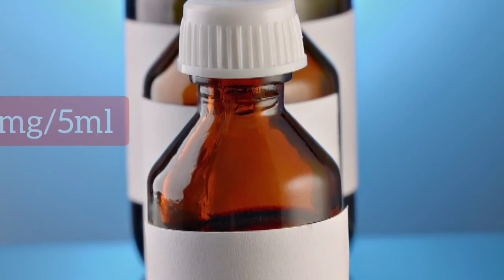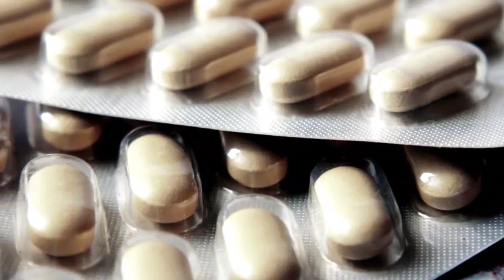درمان فوری آلرژی و کمک به افزایش اشتها با داروی سیپروهپتادین (Cyproheptadine)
🟢درمان فوری آلرژی و کمک به افزایش اشتها با داروی سیپروهپتادین

🟢آنتی هیستامین سیپروهپتادین:
سیپروهپتادین که با نام تجاری سیپراکتین نیز شناخته میشه جز دسته داروهای آنتی‌ هیستامینی ست که برای درمان آلرژی ناشی از تب یونجه، کهیر و کهیر غول آسا، کهیر ناشی از سرما مصرف میشه البته این دارو علاوه بر گیرنده های هیستامین گیرنده های سروتونین رو نیز مسدود میکنه به همین دلیل در درمان سندروم سروتونین، اختلال عملکرد جنسی ناشی از سروتونین ،سردرد میگرنی و افزایش اشتها هم استفاده میشه.
سیپروهپتادین یک اشتهاآور قوی ست به همین دلیل در دسته داروهای چاق کننده نیز قرار میگیره.

🟢آنتی هیستامین ها
🟢افزایش اشتها با سیپروهپتادین
🟢درمان اختلال جنسی با سیپروهپتادین
🟢درمان کهیر پوستی با سیپروهپتادین
🟢درمان آلرژی با سیپروهپتادین
🟢مقدار مصرف روزانه سیپروهپتادین
🟢بهترین زمان مصرف سیپروهپتادین
🟢عوارض مصرف سیپروهپتادین
🟢تداخل های دارویی سیپروهپتادین
🟢مصرف سیپروهپتادین در بارداری

00:00 آنتی هیستامین سیپروهپتادین
01:07 موارد مصرف سیپروهپتادین
01:35 اشکال دارویی و مقدار مصرف روزانه سیپروهپتادین
02:05 نکات و توصیه های پزشکی قبل از مصرف سیپروهپتادین
02:35 عوارض مصرف و تداخل های دارویی سیپروهپتادین
03:06 مصرف سیپروهپتادین در بارداری و شیردهی

 🟢اینستاگرام:
Instagram.com/dr_rabiei_pharmacy

ممنون که با کانال دکتر همایون ربیعی همراه هستید، اگر این رو پسندید لایک کنید، و اگه سوالی در مورد این ویدیو یا ویدیو های دیگه داشتید اینجا کامنت کنید من در اصرع وقت بهش جواب میدم 🙏🌹
🟢هشتگ های مربوط به این ویدیو: